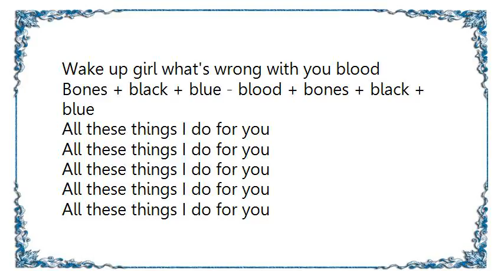Laika - Blood Bones Moody Mix Lyrics